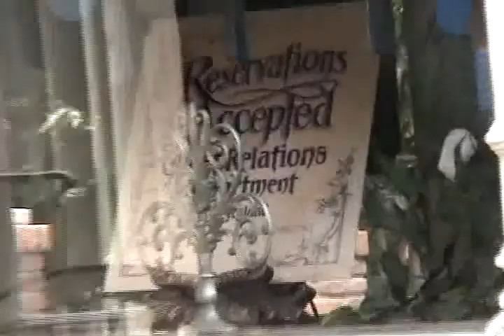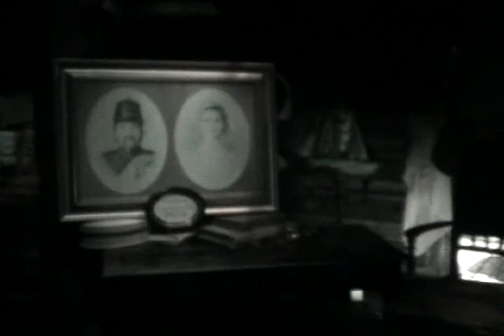Disneyland The Huanted Mansion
A ride through a haunted mansion in 19th century New Orleans, featuring the voice of the late Paul Frees as the attraction's disembodied "ghost host." The riders are taken throughout the house, the attic, and out the attic window into the graveyard.